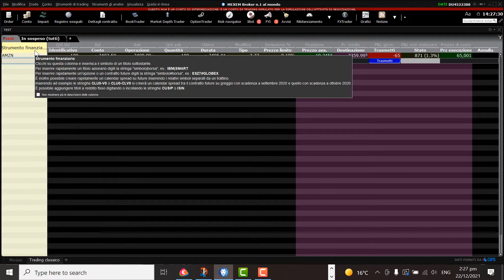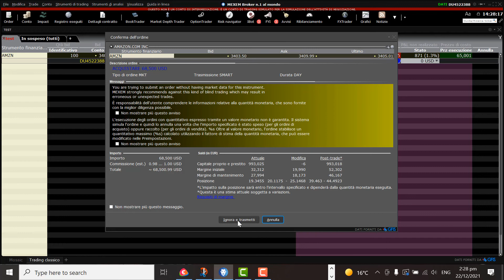MEXEM - Ordine Market (TWS)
In questo video andiamo a vedere come impostare un ordine a mercato. Questa tipologia di ordine viene utilizzata per ottenere una esecuzione istantanea al prezzo di mercato attuale. Per maggiori informazioni sulle potenzialita' e sulla comprensione della piattaforma di trading piu' avanzata al mondo (TraderWorkStation), puoi contattarci ai seguenti indirizzi: oppure chiamarci al numero:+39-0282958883